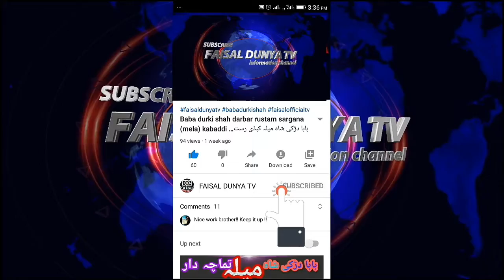Happy eid ul adha to all muslim from faisal naeem vloger سب کو عید الاضحی مبارک ہو | Faisal dunya tv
To see more good videos
کبڈی کی اور اچھی اچھی ویڈیوز دیکھنے کے لیے
Hi friens welcome to my "FAISAL DUNYA TV " dunya ki malomat kelye